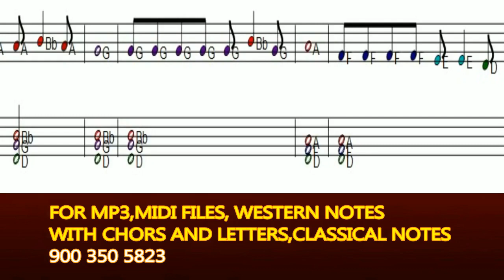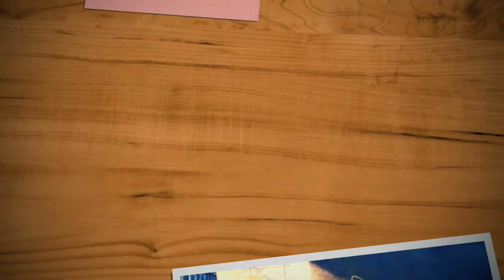TAMIL CHRISTIAN SONGS AND KEYBOARD NOTES/SEP/11/2018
FOR MY MUSIC MASTER ALL DATA